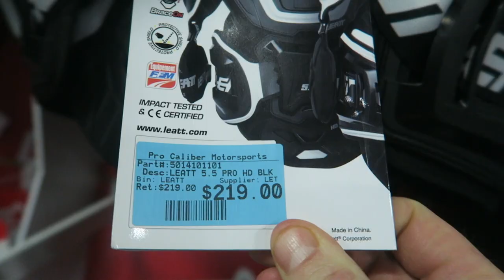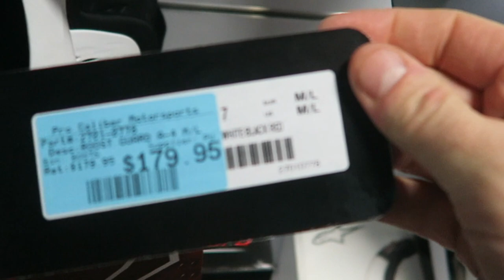Should Luke Get a Chest Protector???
We went back to the Dirt Bike shop to look for some MX gear.  What Chest Protector do you like best???

Uploads at 9:00AM or 9:00PM PST.